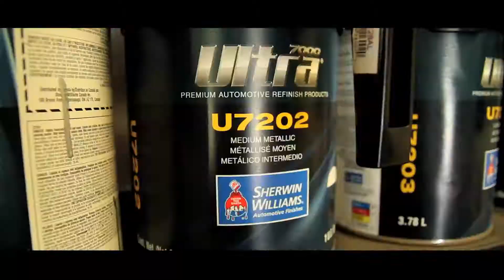Candace Kassman - Marketing - I AM KELLEY